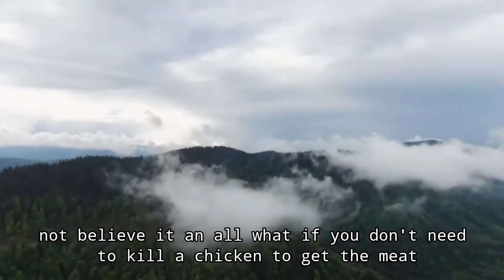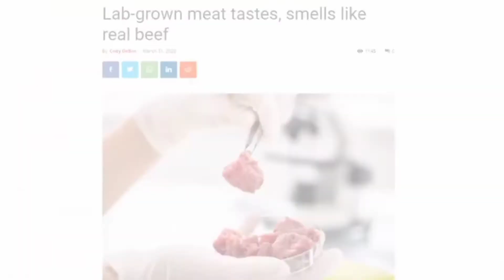Eat the animals without killing it cultured meat lab grown meat has just been approved for sale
The world watched as food critic's back in 2013 tucked into the first ever lab grown burger The Small pink Patty,praised out of a petri dash and fried in front of the media was proof that it was possible to grow safe and edible meat without slaughtering a single animals there was just one problem the Patty had taken two years and over $300,000 to produce